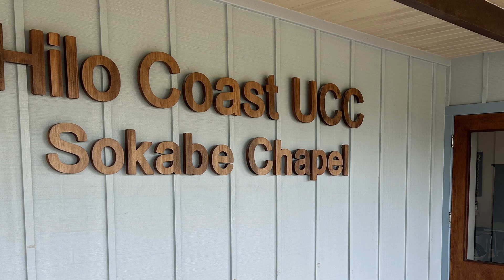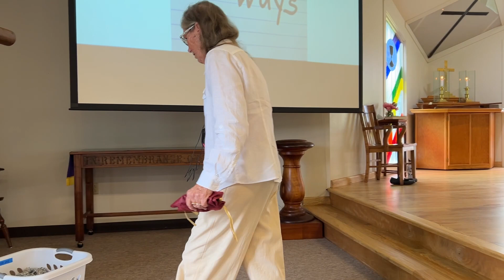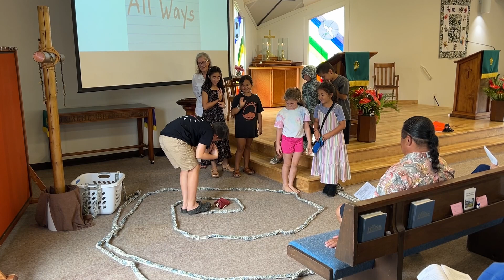Hilo Coast UCC Service August 11, 2024 - Bowling Bumpers (Biblical Instructions)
*Issue with audio on recording

Hilo Coast United Church of Christ
Honomū, HI
Worship Service August 11, 2024
Bowling Bumpers (Biblical Instructions)
Pastor Cara Ann Maeda